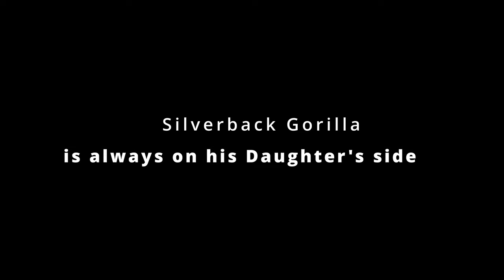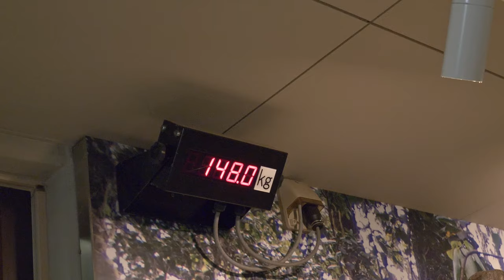Gorilla Dad Is Always There For His Daughter | The Shabani Group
May 2024.
This video was taken on the same day as the previous one.

It took place after Annie had joined Shabani and the others and after the gorillas had finished their breakfast.
On this day, the room that has been closed during the morning since April was opened and the gorillas were relaxing indoors.
Kiyomasa was relaxing in his favorite hammock.
Nene was relaxing outside as she likes to be outside at this time of the year.

Annie was a bit listless in the morning, having been left alone before breakfast.
Shabani would approach her and gaze at her.

Kiyomasa did not seem to care about Annie much.
Even though Annie had been worried about Kiyomasa when Shabani had been upset with him a few weeks earlier,
On this day, Kiyomasa was sleeping comfortably in the hammock and messing around with Nene.
I thought he could have cared a little more for Annie.

Kiyomasa weighed about 150 kilograms.
Shabani is around 200 kilos, so Kiyomasa is becoming a silverback gorilla.

TIME STAMPS
00:00 Annie getting anxious being all alone
00:35 Gorillas after breakfast
01:36 Kiyomasa tackling Nene
01:55 Shabani and Annie
03:45 Gorillas relaxing indoors
05:05 Ai and Annie
06:27 Gorillas wanting to eat lunch early
07:08 Shabani and Annie
08:16 Kiyo Masa's weight

Shabani: Male Born October 20, 1996
Nene: Female Born in 1972 (estimated)
Ai: Female Born February 27, 2003
Kiyomasa: Male Born November 1, 2012
Annie: Female Born June 2, 2013